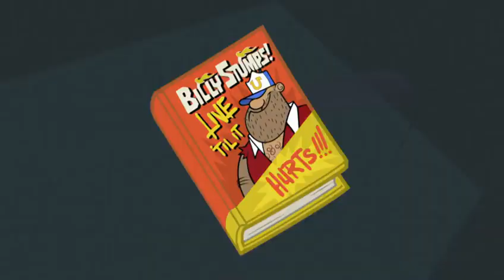Kick Buttowski If Books Could Kill There Will Be Nachos episode 2 in Hindi